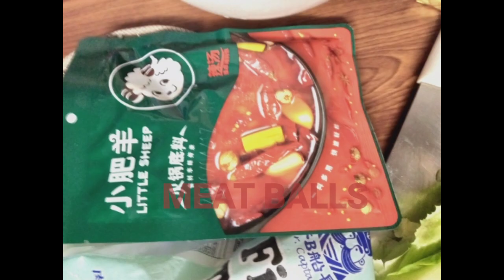How to cook shabu shabu at home / Pang ekonomiya na pang negosyo pa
Shabu Shabu is a popular Japanese-style hot pot where the meat and assorted vegetables are cooked in a flavorful broth called kombu dashi. Everyone at the table takes part in the cooking and enjoys the ingredients with different dipping sauces. It’s intimate yet casual, and a whole lot of fun!

What is Shabu Shabu?
Shabu Shabu is one of Japan’s most popular hot pot dishes along with Sukiyaki. The name “shabu shabu” is Japanese onomatopoeic. It came from the sound when you stir the vegetables and meat with your chopsticks and ‘swish swish’ in the hot pot. It’s a fun meal since everyone sits around the hot pot at the table, cooks together, and eats while you chat, like fondue! A communal dining experience that inspires good appetites and brings people closer together.

Ingredients:
Lettuce
Onion
Leaks
Onion leaves
Shabu sauce
Beef cubes
Mix meat balls
Rice cake
Fish tofu
Crabs stick